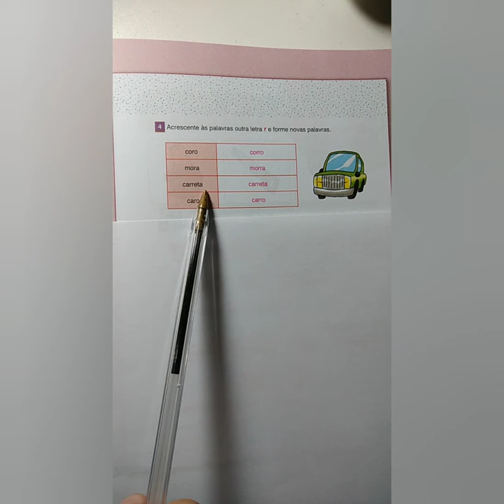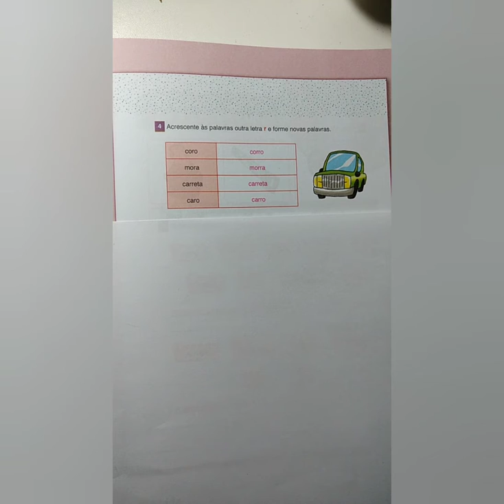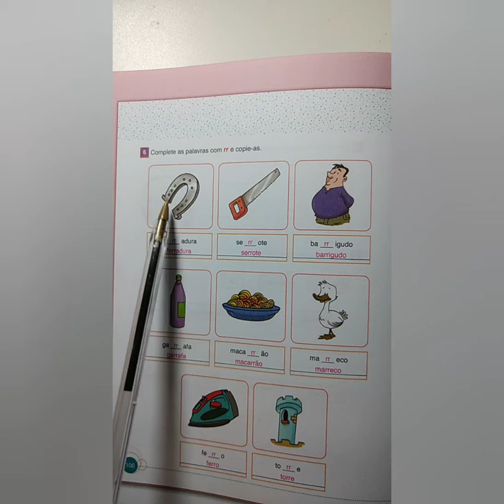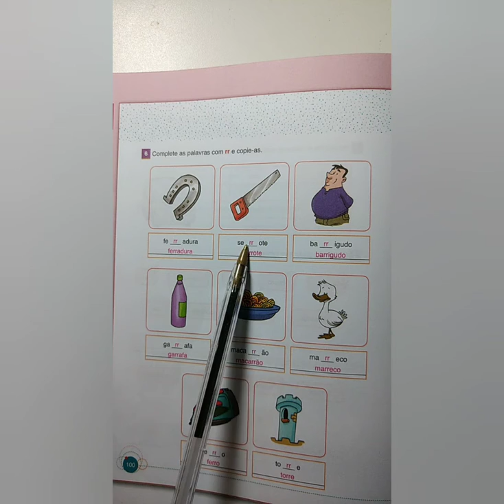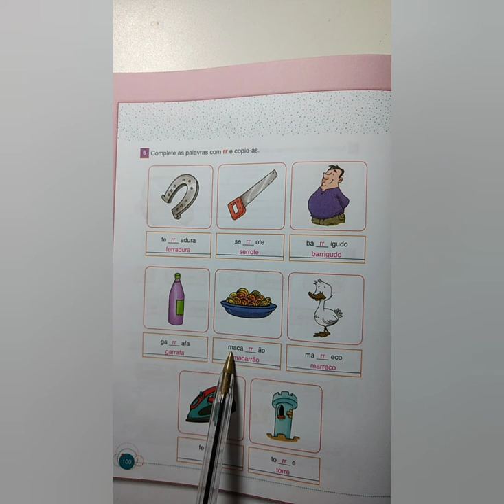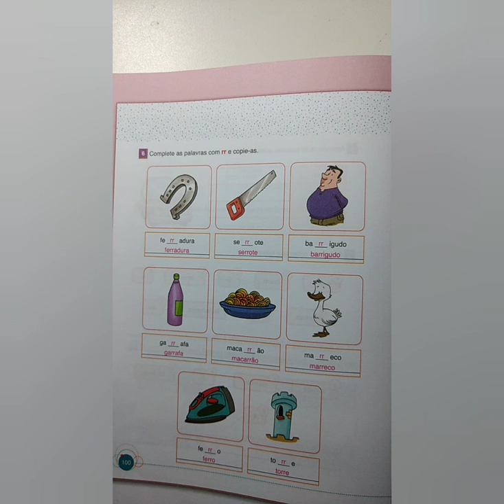Língua portuguesa - 1° ano 18/11/2020